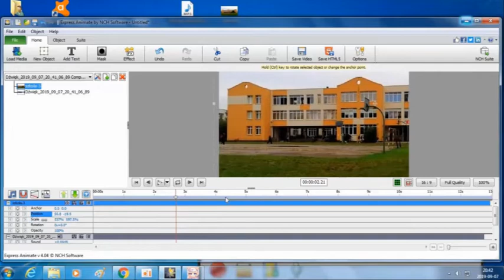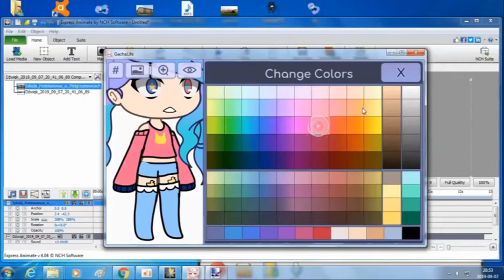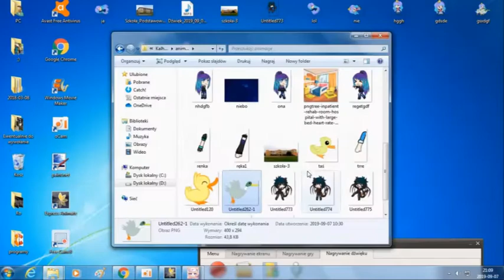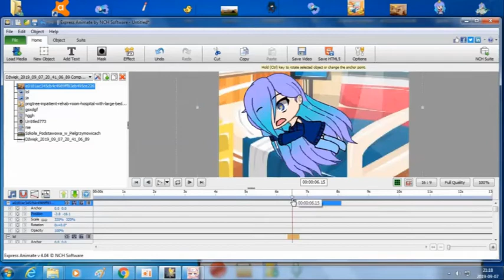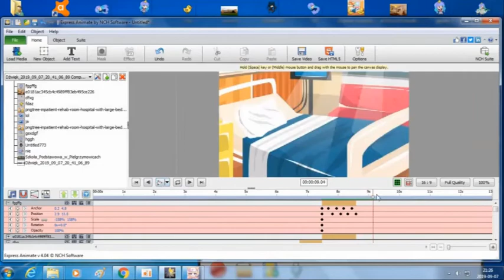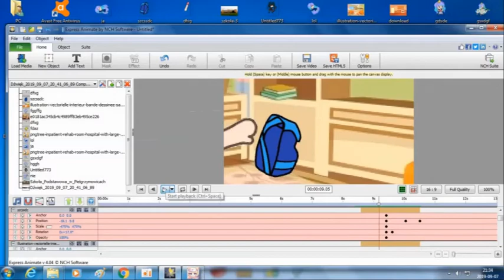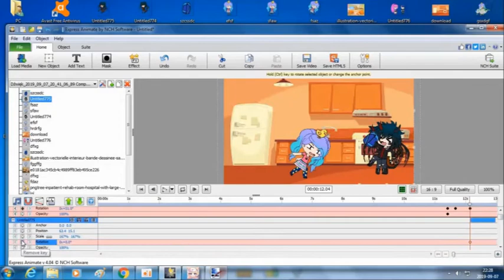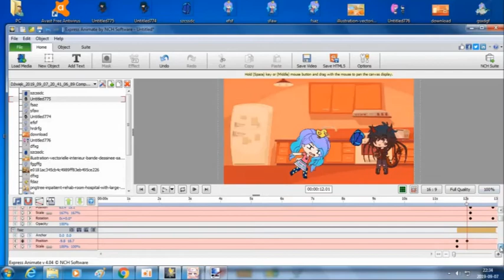Jak zrobiłam mep parta do "schoolvinesmap"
moja grupa na discordzie jeśli chcesz ze mną pogadać zapraszam ^^